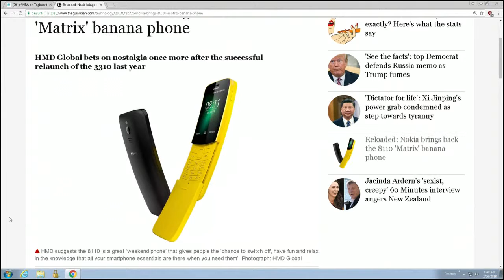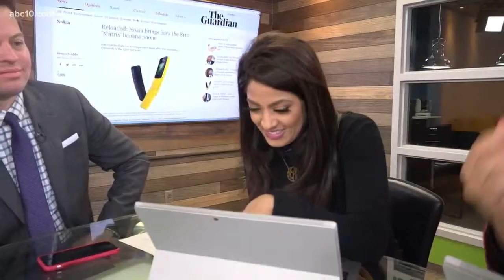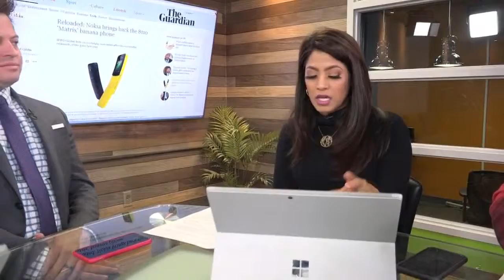Banana phone making a comeback